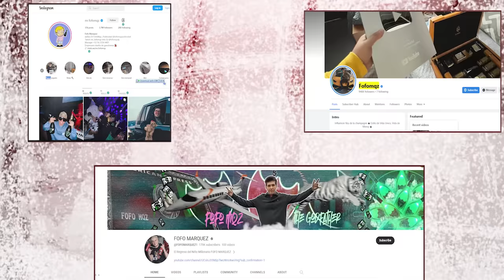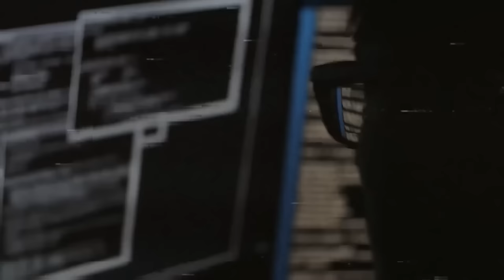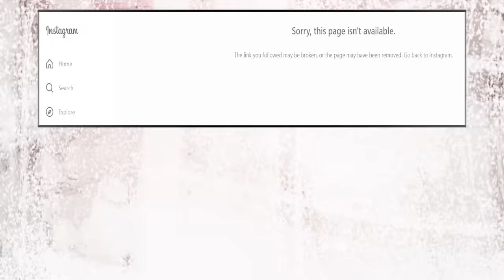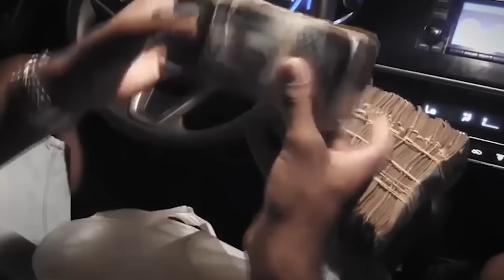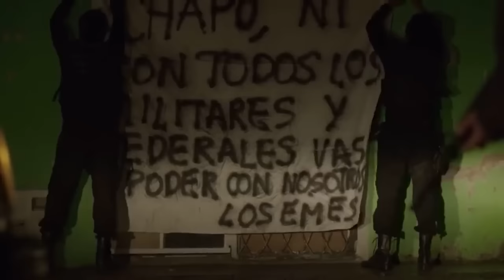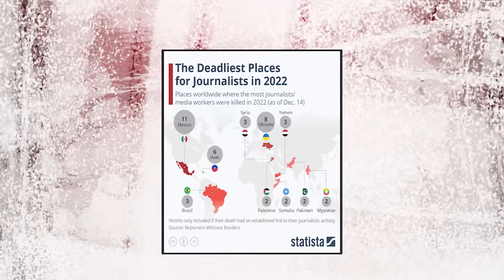Mexican Cartel Gives Famous Teen A Reality Check